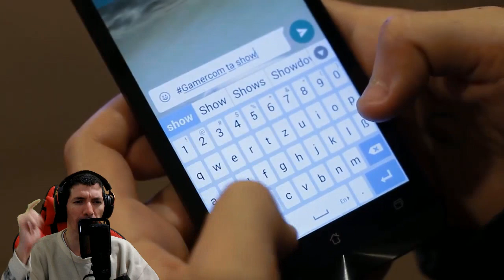EVENTO GAMERCOM - 11 E 12 DE JUNHO 2016